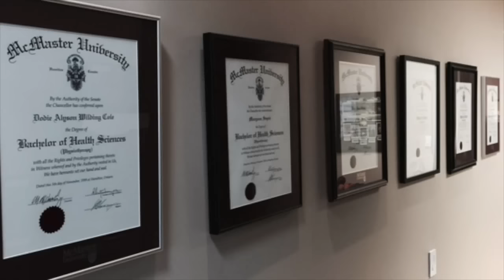Be in Motion Physiotherapy Clinic Tour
Tour of the largest Physiotherapy clinic in Oakville. Offering Physiotherapy, Massage therapy, Osteopathy, Acupuncture, Shockwave therapy, Baseline Concussion Management, Pelvic Floor, Vertigo treatment, Paedriatric Physiotherapy, Yoga and Pilates.